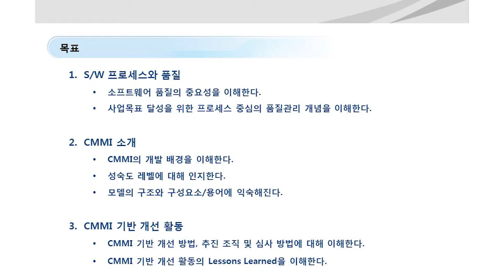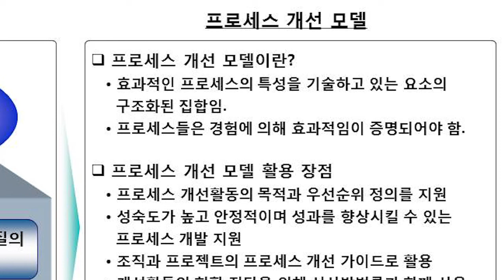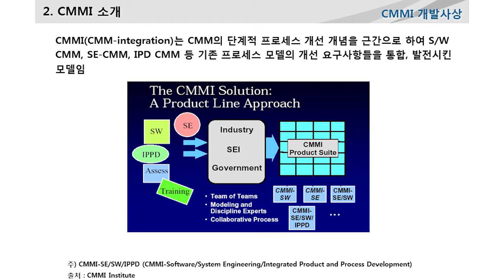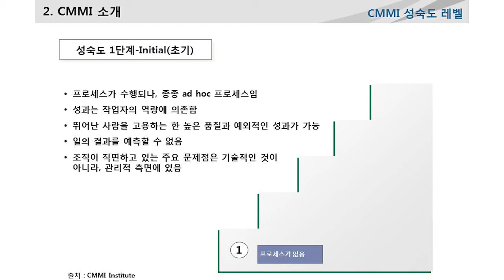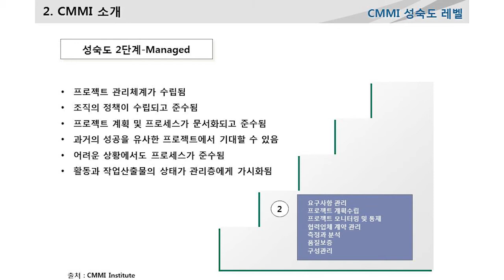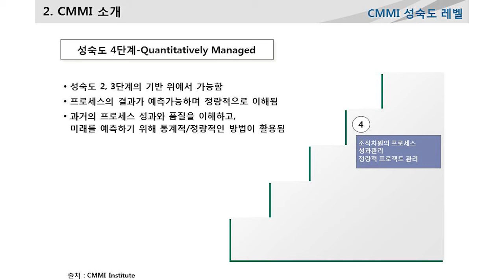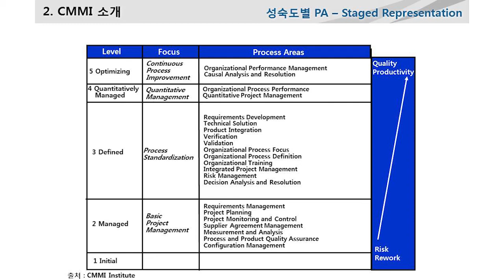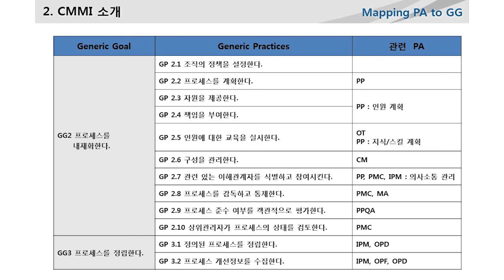CMMI 절차와 적용사례 [상]